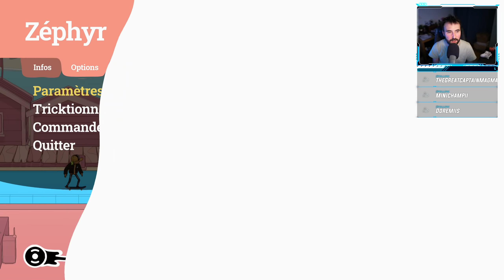COMME SUR DES ROULETTES | OlliOlli World - GAMEPLAY FR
OlliOlli World est le nouveau jeu de skateboard signé Roll7, et c'est très réussi !

OlliOlli World sort ce mois sur Playstation, Xbox, Switch et PC. C'est un jeu de skate arcade qui mise tout sur le flow et la complétion d'objectifs avec un gameplay finement rôdé. Du très quali pour qui aime le genre, porté par une direction artistique beaucoup plus ambitieuse qu'auparavant.